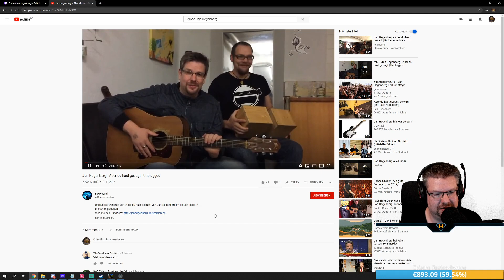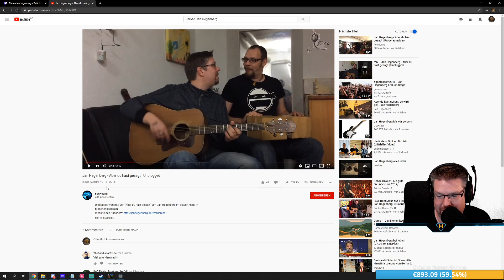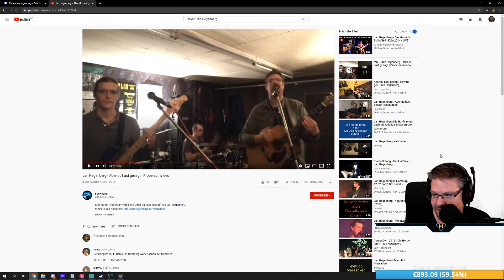Jan reagiert auf Pornobalken - Jan Hegenberg - Aber du hast gesagt es wird geil!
Teil 4 der Streamhighlights von meinen Twitch-Kanal. Hier reacte ich mich selbst :D Übrigens ich bin jetzt 3x die Woche OnAir mit Musik & geilen Games für euch und mit euch.